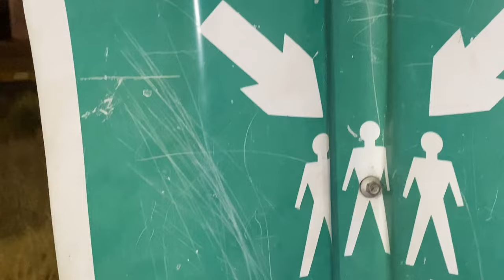JAY DOE - THE JUNGLE (VISUALIZER)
Jay Doe is an upcoming rap artist from YBX BANDCAMP.
This video was produced and edited by YBX VISUALS and assisted by Dope Modify and Amo.